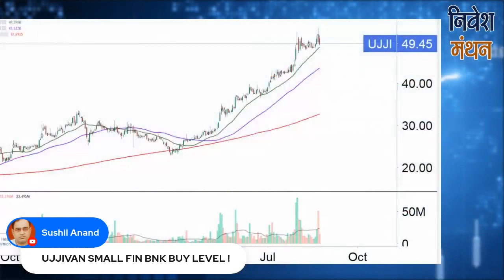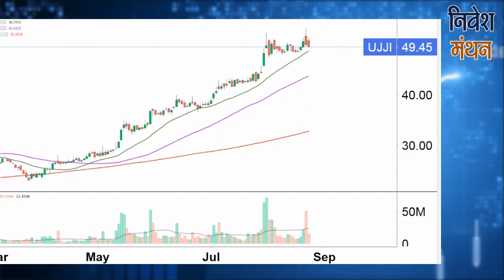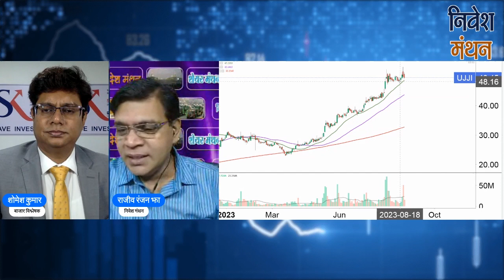ujjivan small finance bank share news : Fresh Entry के लिए किस भाव पर करें Buying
क्या आप ujjivan Small Finance Bank में Investor हैं, हमारे Stock Analyst आपको बताएंगे कि किन levels पर करें Buying and selling, कल क्या होगा nse में stock का price, क्या रहेगा target, यह सभी strategy जानने के लिए देखिए निवेश मंथन, हमारे साथ जुड़ें और सही सलाह का लाभ उठायें ।